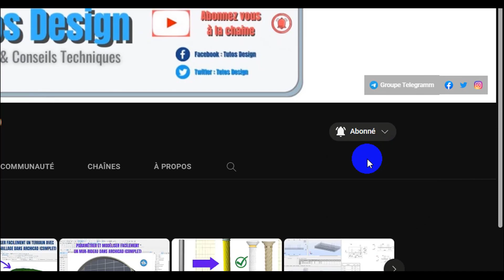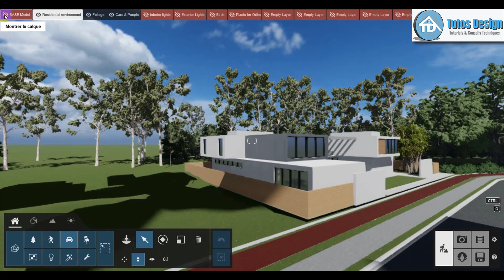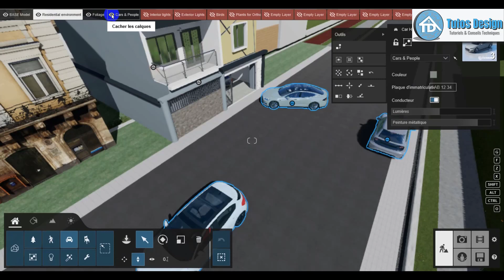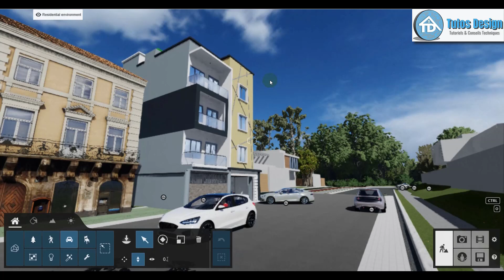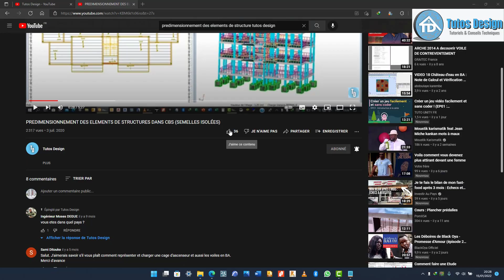CRÉER ET GÉRER FACILEMENT LES CALQUES DANS LUMION (COMPLET)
CHAPITRES :

0:00 Intro
0:40 Explication sur les calques
1:40 Affichage et Masquage les calques
2:50 Assignation d'un calque à des objets

🔴Dans cette vidéo je vous montre comment Créer et Gérer les calques dans Lumion

🔴Likez et partagez la vidéo si elle vous a aidée.

🔴 Tutos Design (Architecture et Ingénierie) : est une chaîne destinée à la formation des logiciels d'architecture et d'ingénierie, également pour les conseils technique du BTP..👷.

  Bon visionnage ! ______